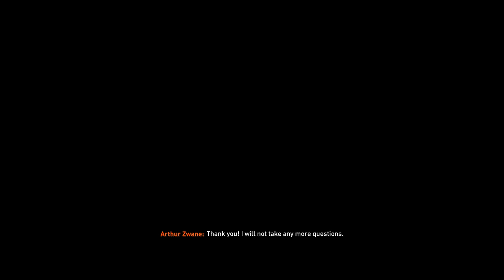Monnapule Saleng Arrives In Naturena|KAIZER CHIEFS TAKE ON PREMIER LEAGUE|FIFA 23 Career Mode EP3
Kaizer Chiefs FIFA 23 Career Mode EP3| The Cornicles  Of South African Footballing Giant Kaizer Chiefs As They Take On The English Premier League On FIFA 23|
FIFA 23 Tags
fifa 23